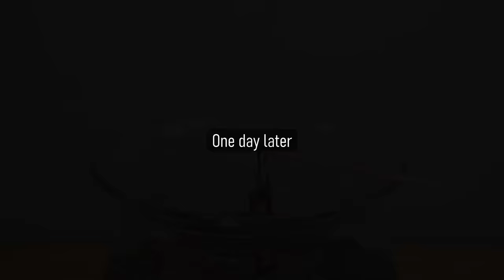Cleaver Restoration [Black Cleaver With Ebony Handle]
New Project, new technique! I used a new technique again in the restoration of this rusty cleaver. With iron (III) chloride and coffee I blackened the rusty cleaver. I made the new handle out of ebony, which now revealed a completely black cleaver. Restoring the old cleaver required me to drill, sand, file, remove rust and glue. I found this old hand tool again on a flea market website and really wanted to have it.

The cleaver was extremely rusty, so I used rust remover and a screwdriver to remove the rough rust. I used electrolysis to remove the remaining rust. I then used an angle grinder to make the rough contour and on the belt grinder. I ground down the sides until no pitting was visible, up to a grit of 1000. Using a jig and a grindstone, I resharpened the cleaver. Now I dipped the old hand tool in iron (III) chloride and coffee. The new wooden handle is made of ebony. Now all that was left was to assemble everything and the black cleaver was ready.

I used the following tools: screwdriver, wire brush, rust remover spray, hacksaw, magnetic bowl, lab power supply, sodium hydrogen carbonate, pencil, ruler, angle grinder, cordless screwdriver, drill, belt sander, orbital sander, sandpaper, grindstone, chisel, instant coffee, two component glue, steel wool

Would you like to become a channel member? Then you can do it here:

You like what you see and you want to help the channel to develop continuously?

Material for work:

Rust Remover Spray
Step Drill
Sandpaper - different grit
Laboratory power supply
Sodium hydrogen carbonate
Grinding stone
Iron(III) chloride
Two components glue

Equipment:

Ring lamp
Microphone Rode

Many Thanks!